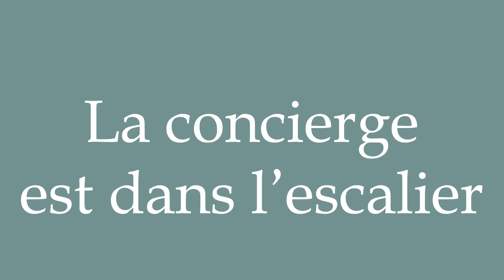How to Pronounce ''La concierge est dans l'escalier'' (The concierge is on the stairs) in French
Learn how to say and properly pronounce ''La concierge est dans l'escalier'' in French with this free pronunciation tutorial. Apprenez à prononcer des mots en français grâce à nos tutoriels.